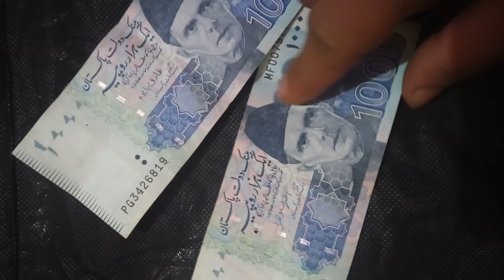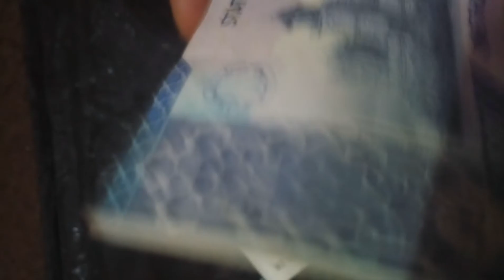How to know Pakistani Fake Currency Against Original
About: in this video I share you some of the amazing tips how to know the fake currency which thing you should note to know that the currency is original or not.

   😊😊😊 Technical Janan😊😊😊

"""""""""""""""""Stay With Use"""""""""""""""